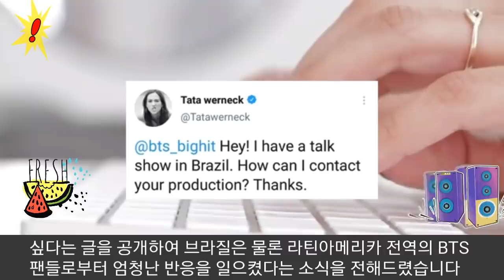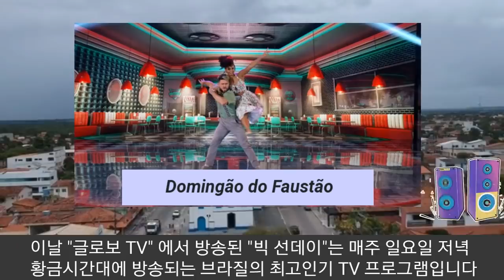[BTS 방탄소년단]실시간열광 브라질 BTS버터 "TV쇼 깜짝등장" (BTS "Butter" is played on the most popular TV show in Brazil)